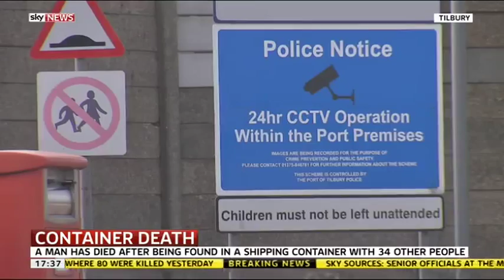Saira Grant, JCWI, Tilbury Docks, Trafficked Immigrants, Sky News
Sky News Interview on 16th August 2014 with Saira Grant, Legal & Policy Director at the Joint Council for the Welfare of Immigrants reacting to the Tilbury Docks story where 35 victims of trafficking from Afghanistan were found in a sealed container.